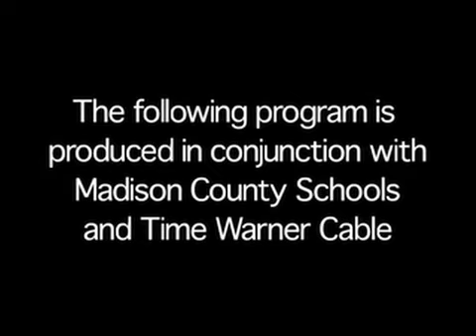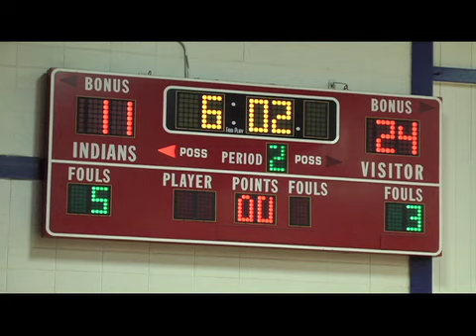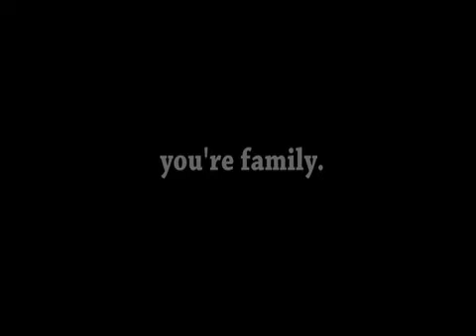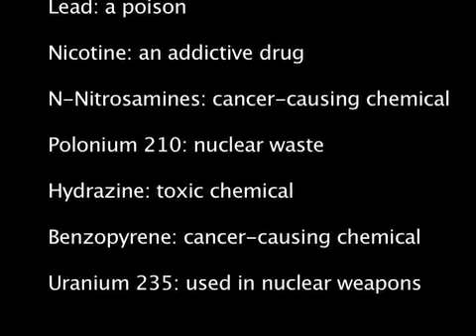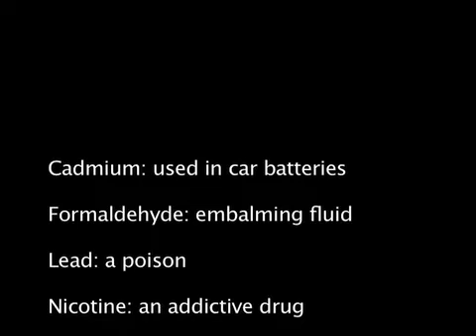Madison Central High School girls basketball vs Henry Clay 01 10 15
Richmond, Kentucky